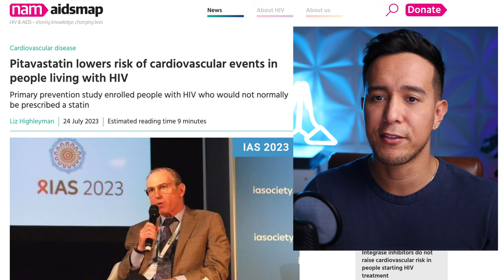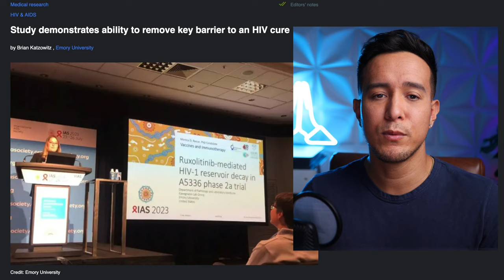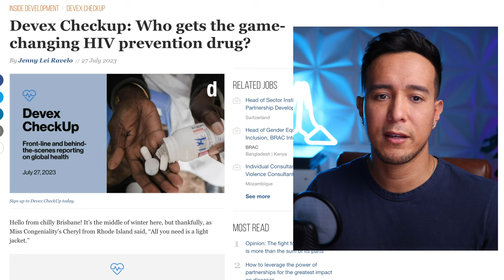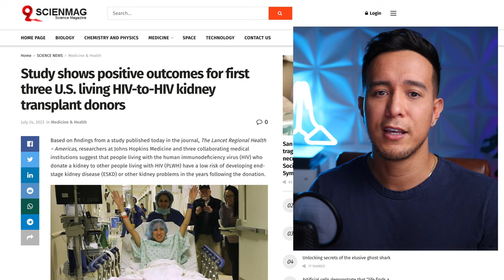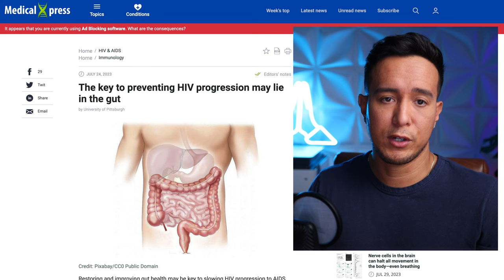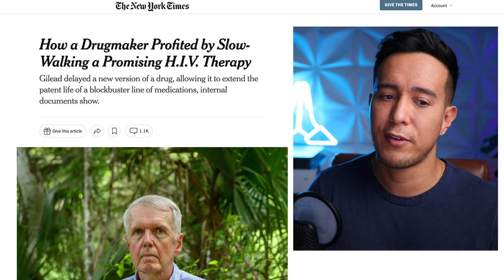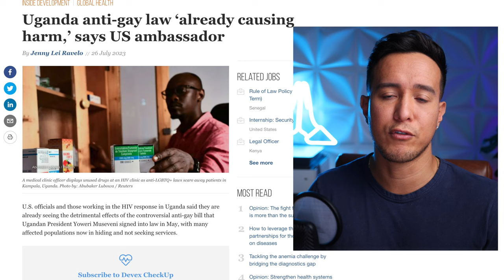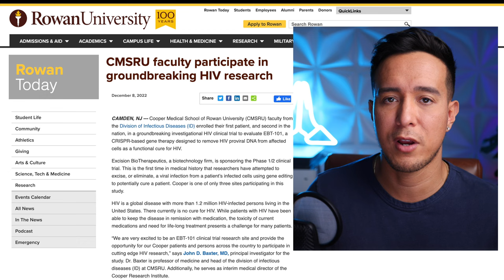Latest HIV News | Week: July 24-July 30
In this video I cover 12 of the interesting news articles from the past week covering topics ranging from the EBT-101 CRISPR clinical trial for HIV cure, the benefits of statins on reducing CVD in those living with HIV, how bNAbs can lead to HIV Cure and/or vaccine, the HIV-CORE 006 clinical trial for an HIV vaccine, which countries will see the long-acting injectable Cabotegravir roll out, the link between gut health and chronic HIV inflammation, and more.

Pitavastatin lowers risk of cardiovascular events in people living with HIV

Study demonstrates ability to remove key barrier to an HIV cure

African Phase I HIV vaccine trial shows encouraging preliminary results

Devex Checkup: Who gets the game-changing HIV prevention drug?

The drug smugglers keeping HIV patients alive in South Africa

Study shows positive outcomes for first three U.S. living HIV-to-HIV kidney transplant donors

The key to preventing HIV progression may lie in the gut

How a Drugmaker Profited by Slow-Walking a Promising H.I.V. Therapy

Email from Elliott Weinstein, a doctoral candidate at the University of Miami regarding his psychosocial study. Take the eligibility screener:

Uganda anti-gay law ‘already causing harm,’ says US ambassador

EBT-101 Receives FDA Fast Track Designation: What It Means & How It Works